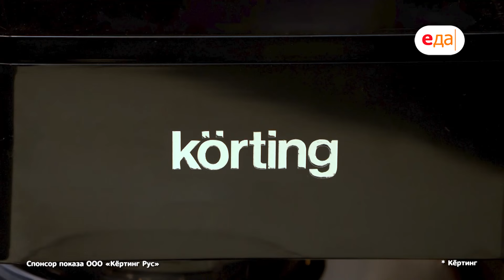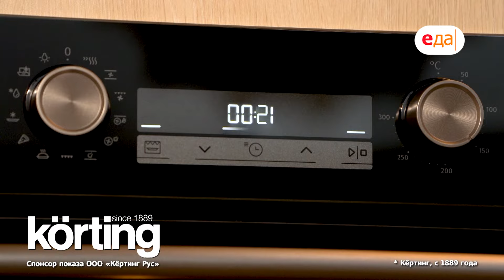Кекс на миндальной муке с ягодным соусом | Всё просто с Василием Емельяненко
Реклама:
ООО «Кёртинг РУС» erid: 2VtzqwtrMYt

О выпуске:
Василий Емельяненко не часто готовит десерты, но если готовит, то это что-то особенное! Сегодня в меню кексы, которые мгновенно тают во рту вместе с ягодным соусом и кремом на основе маскарпоне!

О проекте:
Шеф-повар Василий Емельяненко славится креативным подходом к простым продуктам. Приготовить несколько необычных блюд из кабачков или капусты – простая задача для настоящего повара. В этой программе Василий с лёгкостью это доказывает. Он готовит всё: первые и вторые блюда, выпечку, закуски и десерты. Но главный принцип не меняется – простота в приготовлении. Каждый выпуск – это полчаса полезной информации, авторских рецептов и кулинарных секретов от самого народного и креативного шефа – Василия Емельяненко!